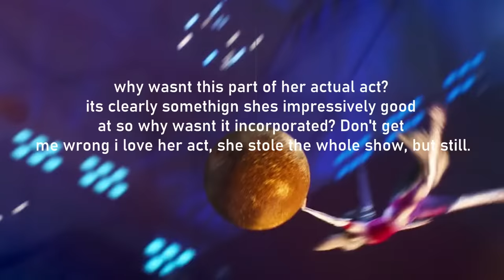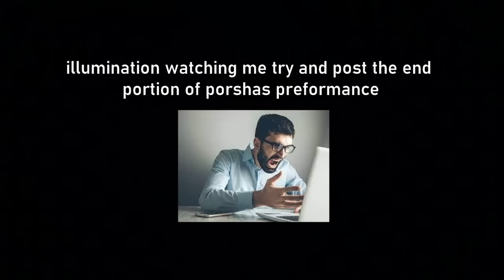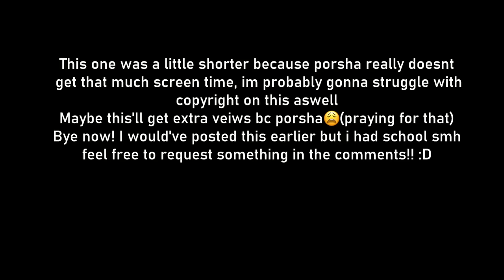Porsha crystal being the best character in sing 2 for just over 5 minutes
Heyyyyy heres the long awaited porsha video! if you saw the other one discard it from your memory, it is not important and you should forget all about it. 👍 enjoy!!!